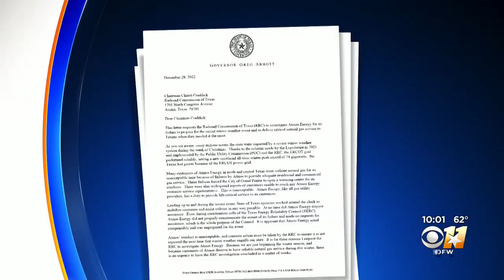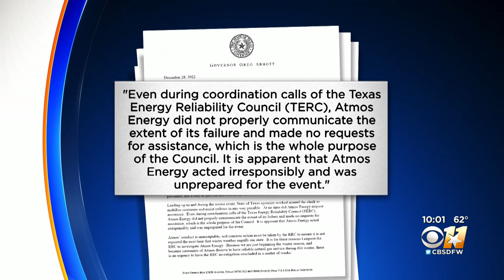Governor Abbott calls for investigation into Atmos Energy following winter weather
Texas Governor Greg Abbott has called for an investigation into Atmos Energy following last week's winter weather.